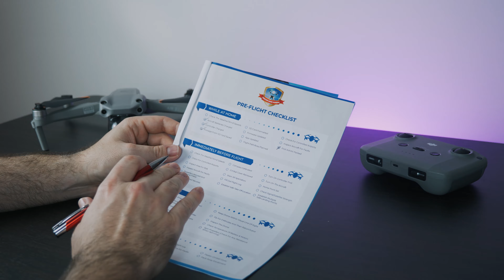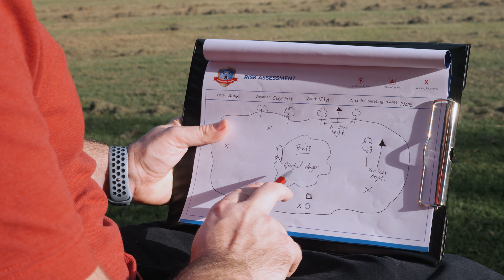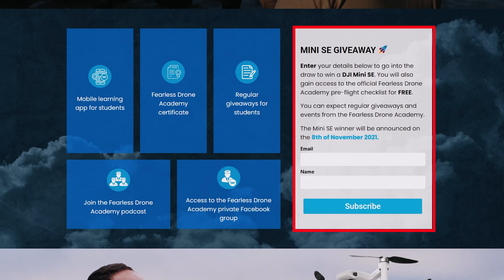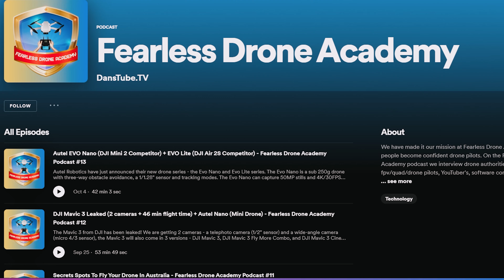Become A Fearless Drone Pilot - 33% Off The Ultimate Drone Course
The ultimate drone course for beginners is currently 33% off for the next 48 hours, this $99 special ends on the 8th of November. If you just got yourself a drone but have no idea where to start then get the Fearless Drone Academy. The course will help you avoid common mistakes that pilots make daily, build your flying confidence and prepare you for any flying scenario. Sign up to the ultimate online drone course for beginners to become a fearless drone pilot

If you are looking for the latest drone news, reviews, comparisons, tips, and giveaways then you are in the right place - I have been called Dan the drone man on way too many occasions 😂 DansTube.TV is the best DJI drone channel on YouTube and Dan is the leading drone expert in Australia - you can expect videos on the Mavic 2 Pro, Mavic Air 2, Mavic Mini, Air 2S, Mini 2, Mavic 3, Mini 3 and more 🚀📷 Get 10% off your drones and accessories (code: DANSTUBE).

My YouTube Filming Gear

Amazon & DJI affiliate disclosure: I do receive a small amount of commission if you purchase a product using my Amazon or DJI links. Purchasing through my links adds NO additional cost to your purchase.